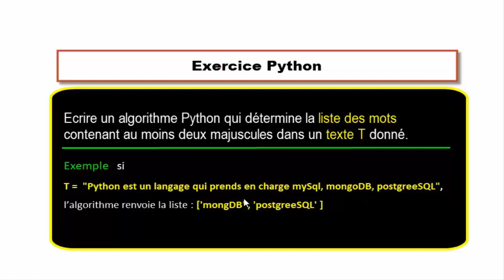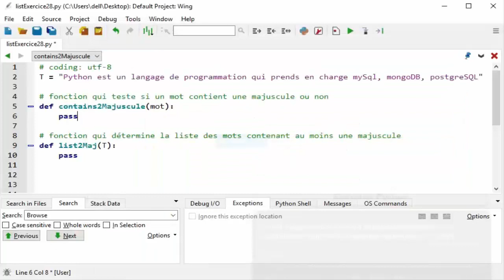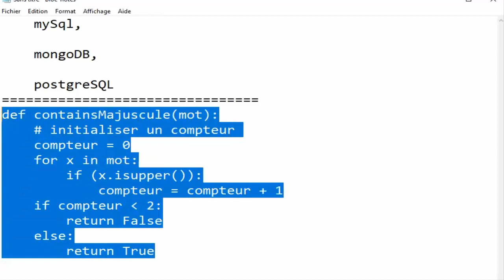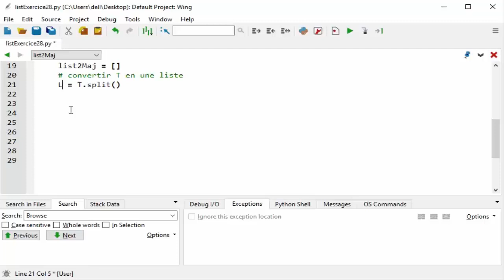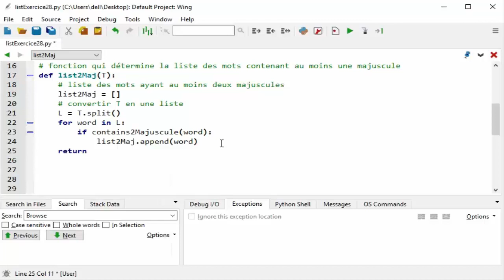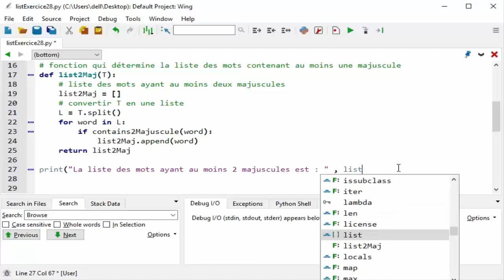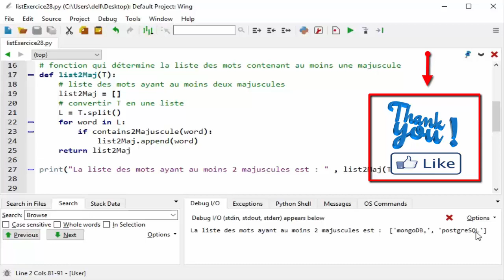Exercice Python Liste Des Mots Ayant Au Moins 2 Majuscules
Solution Exercice Python: programme Python qui détermine la liste des mots contenant au moins une majuscule.
Ecrire un algorithme Python qui détermine la liste des mots contenant au moins une majuscule dans un texte T donné. On commence par transformer le texte ou la chaine de caractère python en une liste, en utilisant la méthode split() Python. On fait ensuitele parcourt de la liste et on teste à chaque fois si le mot rencontré contient une majuscule ou non. Cet exercice python a été réalisé avec Python 3.7 - Windows 10 et a été testé sur les autres version de python: Python 3.8 - Windows 10 et Python 3.9 - Windows 10. Pour un visionnage de qualité, utiliser le navigateur google chrome.
Solution Python exercise: Python program which determines the list of words containing at least one capital letter.
Write a Python algorithm that determines the list of words containing at least one capital letter in a given T text. We start by transforming the python text or string into a list, using the Python split () method. We then go through the list and each time we test whether the word encountered contains a capital letter or not. This python exercise was carried out with Python 3.7 - Windows 10 and has been tested on the other versions of python: Python 3.8 - Windows 10 and Python 3.9 - Windows 10. For a quality viewing, use the google chrome browser.